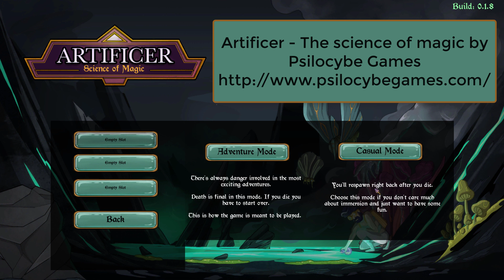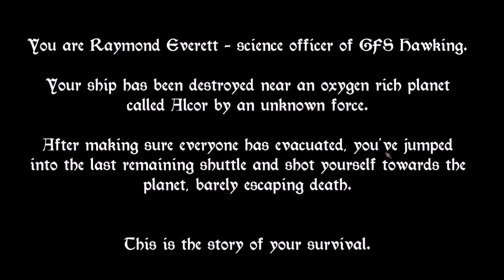Artificer - The science of magic | Prezentacja gry :)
Artificer - The science of magic to gra stworzona przez Psilocybe Games, dostępna będzie 24 lipca 2019 na Steam.Rozbijamy się na planecie Alcor i na niej trwa akcja, zbieramy surowce, tworzymy przydatne narzędzia i walczymy z niebezpieczeństwami czyhającymi na powierzchni. Ciekawym aspektem jest to że zabite stworzenia służą nam w badaniach, przeprowadzamy swoistą sekcję zwłok dowiadując się o ich anatomii, tak samo jest z nowymi technologiami. Nie wystarczy dać punkt w drzewku, trzeba jeszcze rozwiązać zagadkę logiczną by odblokować możliwość budowania. Gra ma olbrzymi potencjał.